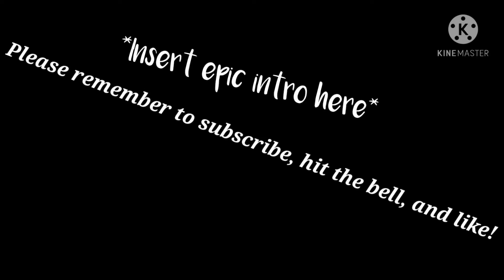Hi..?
Warning: dead fey
Trying kinematic for the first time